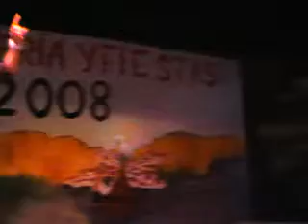LOS KATETOS (LA OBEJA ROSA)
Actuación en la feria de Pastelera 2008